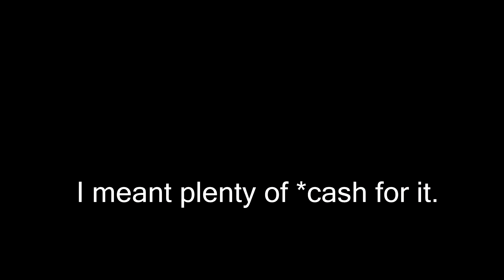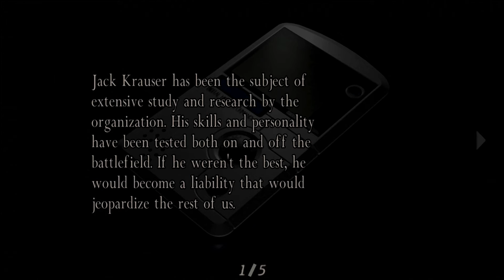[7] Separate Ways (Chapter 3 Part 2) - RE4: Ultimate HD - Let's Play Gameplay Walkthrough (PC)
Hi there, welcome to Dude Longcouch's Let's Play of Separate Ways, the unlockable side quest in Resident Evil 4! This is the Ultimate HD Edition of the game which runs at a full 1080p 60 fps. This walkthrough will include the full Separate Ways quest from start to finish with full commentary and running review of the material. Check the link below for the full Resident Evil 4 playlist.

Big thanks to Lasshatry for creating the thumbnails for this series.

Info from Wikipedia:

Resident Evil 4, known as Biohazard 4 (バイオハザード4 Baiohazādo Fō?) in Japan, is a survival horror third-person shooter video game developed and published by Capcom. The sixth main entry in the Resident Evil horror series, the game was originally released for the GameCube in North America and Japan in January 2005, and in Europe and Australia in March 2005. The story of Resident Evil 4 follows the U.S. government special agent Leon S. Kennedy, who is sent on a mission to rescue Ashley Graham, the U.S. President's daughter who has been kidnapped by a sinister cult. Traveling to a rural area of Spain, Leon fights hordes of violent villagers and mutated monsters, and reunites with the mysterious spy Ada Wong.

It was first hinted at the December 1999 release, Resident Evil 4 underwent a long development time during which four proposed versions of the game were discarded. Initially developed for the PlayStation 2, the first attempt was directed by Hideki Kamiya after producer Shinji Mikami requested him to create a new entry in the Resident Evil series. Nevertheless, it was decided to start development over again. The game was intended to be a GameCube exclusive as part of the Capcom Five, but a PlayStation 2 version was announced before the game was released for the GameCube. Resident Evil 4 was subsequently released for Microsoft Windows, Wii, PlayStation 3, Xbox 360, and in downsized versions for iOS, Zeebo and Android (exclusive to Samsung outside of Japan).

Resident Evil 4 garnered critical acclaim. It received many Game of the Year awards for 2005, and was seen as a successful cross-platform hit that influenced the evolution of the survival horror and third-person shooter genres. The game pioneered and popularized the "over the shoulder" third-person view perspective in video games. It has since been widely considered one of the best video games of all time.

The player controls the protagonist Leon S. Kennedy from a third-person perspective. The gameplay focuses on action and shootouts involving crowds of enemies in large open areas. The camera is placed behind Leon, and zooms in for an over-the-shoulder view when aiming a weapon, or a first-person view when aiming with a sniper rifle. There is no crosshair for firearms, instead, every firearm has a laser sight. Unlike previous games where players can only shoot straight, up or down, players have more options. For example, shots to the feet can cause enemies to stumble, shots to the arms can make them drop their weapons, and headshots instantly kills most human enemies. Players can shoot at projectiles like thrown axes or scythes.

Another aspect of Resident Evil 4, new to the series, is the inclusion of context-sensitive controls. Based on the situation, players can interact with the environment: kicking down a ladder, jumping out of a window, dodging an attack or executing a "finishing move" on weakened enemies. There are also quick time events, in which the player must press buttons indicated on-screen to execute actions such as dodging a falling boulder or wrestling an enemy to stay alive. These are often incorporated into the game's many boss fights, where the player must avoid instant kill attacks.

The main enemies are violent villagers referred to as Los Ganados ("The Cattle" in Spanish). Los Ganados can dodge, wield melee and projectile weapons, and are capable of working collectively and communicating with each other. They were once simple farmers until becoming the product of an infestation of Las Plagas ("The Plague" in Spanish).